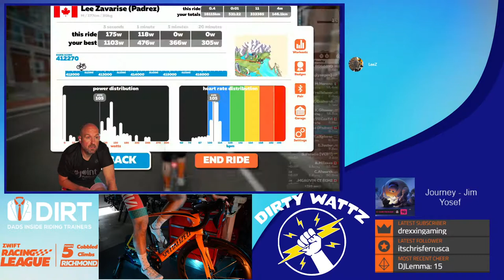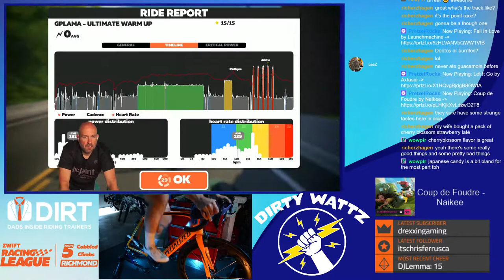ZRL Season 3 Race 5 Richmond. Cobbled Climbs AMWest B1